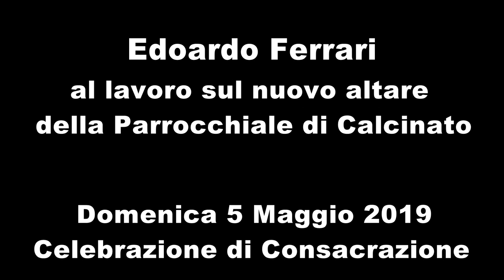Altare e Ambone della Chiesa di San Vincenzo a Calcinato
Lavori per la realizzazione, ad opera dello scultore Edoardo Ferrari, del nuovo altare e del nuovo ambone della Collegiata di San Vincenzo a Calcinato.

Il nuovo altare della Collegiata di San Vincenzo è costituito da un monolite in marmo di Botticino, perfettamente quadrato; sui quattro lati sono rappresentate quatto immagini simboliche:

la facciata rivolta verso l'assemblea vede la rappresentazione del Costato trafitto di Gesù: dal costato aperto sgorga un flutto di acqua e sangue.
Una delle facce laterali evoca immagini della scena dell'Esodo o del libro del profeta Ezechiele; suggeriscono come dalla Roccia sgorghi un fiume di acqua viva.
L'altra faccia laterale raffigura lo Spirito Santo sotto forma di colomba: il fuoco che esso accende è il segno dei setti doni dello Spirito Santo.
Il lato contrapposto a quello frontale raffigura l'Agnello, il simbolo eucaristico che ricorda il sacrificio pasquale-eucaristico di Gesù.

L'ambone è la piccola mensa della Parola, quella di Dio, che ha la forza di nutrire la vita di chi l'ascolta e la pratica. Sul fronte è raffigurato l'Angelo delle Resurrezione, che dal sepolcro annuncia l'avvenuta resurrezione.
L'angelo è rivolto verso l'altare, la mensa eucaristica, indicando così il luogo dove il Signore Vivente può essere incontrato oggi.